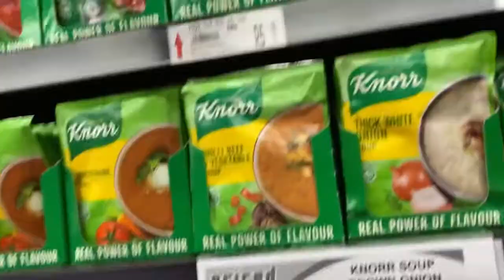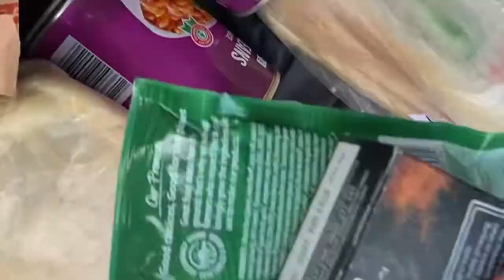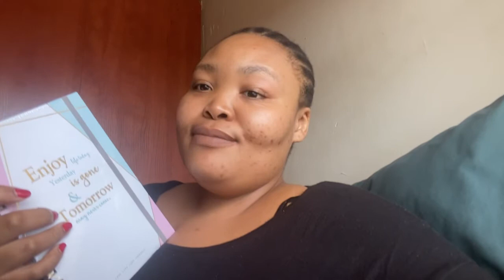VLOG | UNINSTALLING, GYM, ERRANDS | SOUTH AFRICAN YOUTUBER | GUGULETHU N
**OPEN ME**

This week’s video is another “week in my life” kind of video the only difference being that I’m back at work and getting myself back into my regular routine!

Do let me know what you would like to see more of on my channel this year in the comment section. 😘